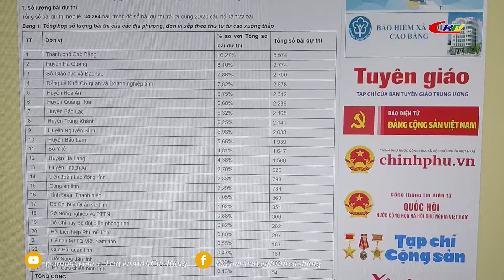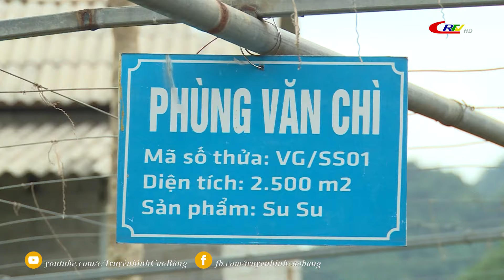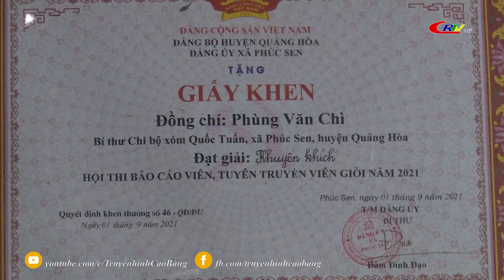Thời sự tối ngày 04/6/2024